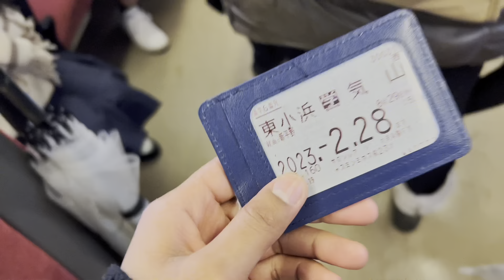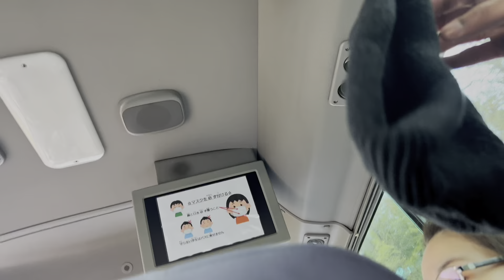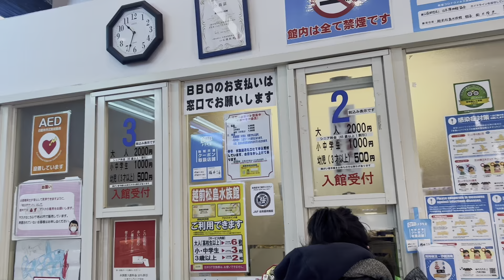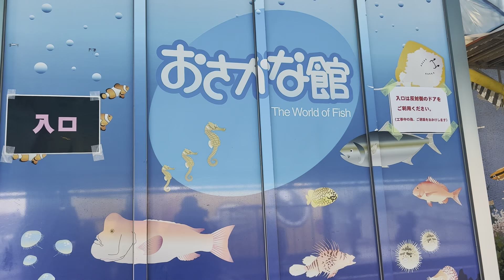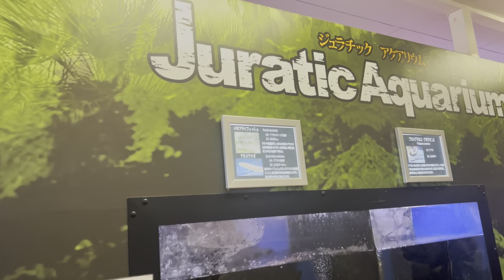Echizen Matsushima Aquarium in Sakai, Fukui, Japan